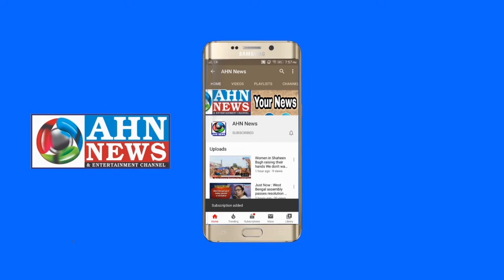Fifth Confirmed Coronavirus Case In Telangana | A Person From Indonesia Tested Positive | AHN News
Fifth confirmed COVID19 case in Telangana. A person from Indonesia tested coronavirus positive. Undergoing treatment at Gandhi Medical College Hospital in Hyderabad. He was part of a 13 member group and came to India on a pilgrimage.